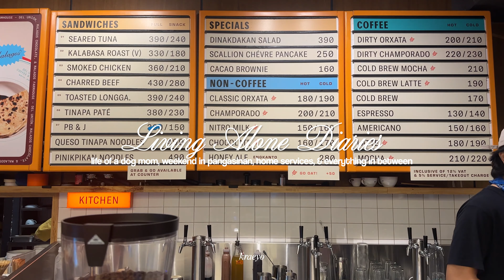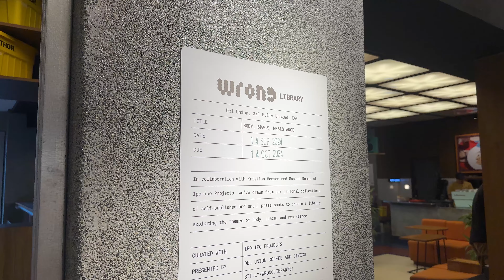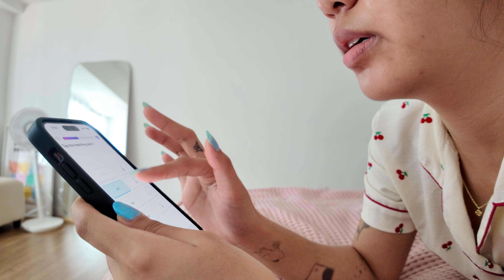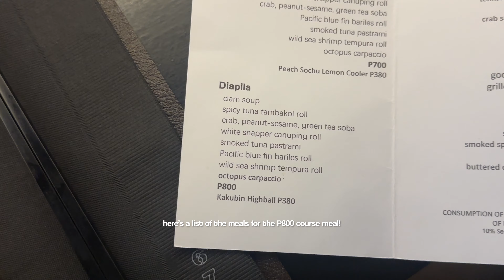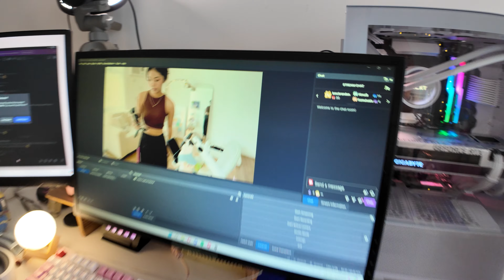Living Alone in Manila | Life as a dog mom, being in my 20s, & Pangasinan weekend vlog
φ(*￣0￣)
pretend i didnt reupload this because the video was cut short earlier...

documenting bits and pieces of my life 🤗
spent a weekend in pangasinan for a lenovo legion event, being a dog mom (ive read ur comments about how yall want a video about being a fur parent, ill definitely go into detail about it in another video!), dealing with a higher electricity bill, trying new restaurants in makati, and life in my 20s!

‹ 💫 timestamps ›
ehe

camera— dji osmo pocket 3 creator combo + iphone 14 pro

‹ tags ›
living alone in the philippines, moving out in manila, living alone diaries, kraeyo, Philippines, life in my 20s, daily vlog, life as a dogmom